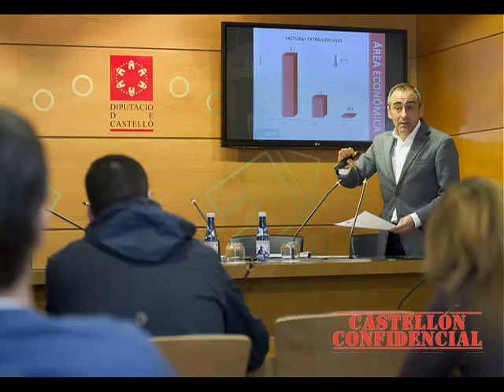La Diputación afirma pagar a proveedores en 19 días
La Diputación de Castellón afirma haber conseguido cerrar el ejercicio 2013 alcanzando una cifra récord en la rapidez en el pago de las facturas de sus proveedores, con un periodo medio de 19 días. La cifra, que sextuplica la eficacia de la media de administraciones -129 días-, hace referencia a las más de 5.000 facturas que la institución afronta anualmente. Es uno de los indicadores del Informe de Liquidación del Presupuesto del Ejercicio 2013  de cuyo balance ha dado cuenta esta mañana el vicepresidente provincial de Economía, Miguel Barrachina.